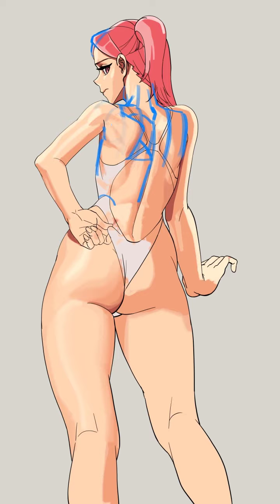Last Origin Swimsuit Night Angel Fan Art Clip Studio Time-lapse